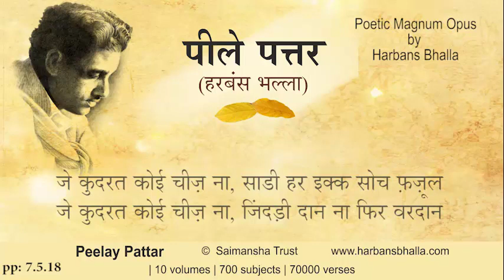Je PeelayPattar HarbansBhalla Poetry Punjabi - 7 5 18